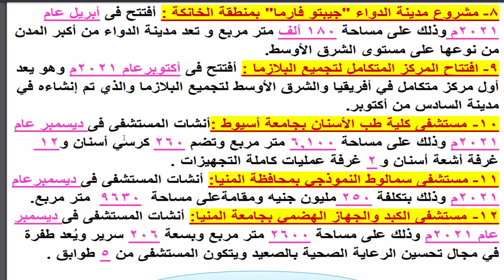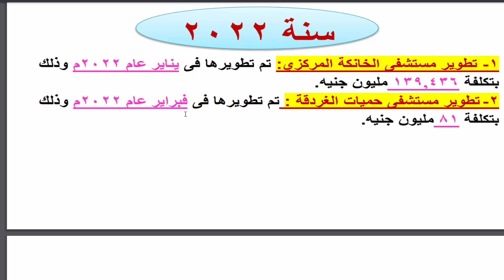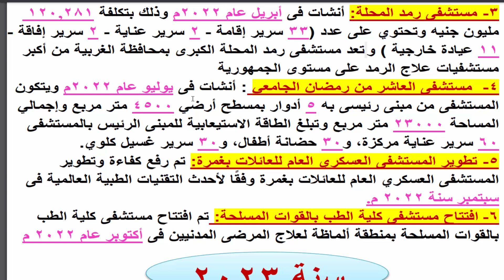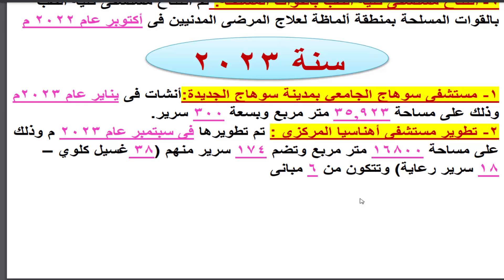أهم المشروعات الصحية التى تم تنفيذها فى عهد الرئيس عبد الفتاح السيسى من سنة 2014 م حتى سنة 2024 م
جروب وقنوات العالمى الخاصة بالمسابقات الحكومية وبمسابقات وظائف الجهاز المركزى للتنظيم والأدارة
1- رابط قناة العالمى على اليوتيوب
5- رابط قناة العالمى على الواتس اب الخاصة بمسابقة 30 الف معلم
6- رابط قناة العالمى الخاصة بالبريد على  الواتس اب
الجهاز المركزي للتنظيم والادارة مسابقة الأوقاف
مسابقات التنظيم والادارة 2023
الجهاز المركزى للتنظيم والادارة تقديم وظائف
اختبارات الجهاز المركزى للتنظيم والادارة
حساب الجهاز المركزى للتنظيم والادارة
مسابقات تعيين
اسئلة مسابقات الجهاز المركزي للتنظيم والإدارة
كشف اسماء الناجحين فى مسابقة 30 الف معلم
اسماء المقبولين في مسابقة 30 الف معلم
موقع وزارة التربية والتعليم نتيجة مسابقة 30 الف معلم
لينك الاستعلام عن مسابقة 30 الف معلم
المؤهلات المطلوبة في مسابقة التربية والتعليم 2024
شروط التقديم في مسابقة 30 الف معلم
مسابقة 30 الف معلم 2024